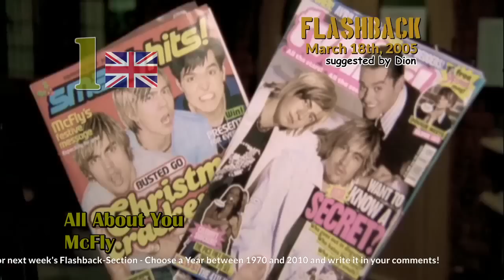Chrizly-Charts TOP 50: March 12th, 2016 - Week 11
Welcome to the newest edition of Chrizly-Charts. This week we welcome 7 New-Entries into the Countdown. Hope you enjoy.  Don't forget to vote for your favorite songs from this video and the Bubbling Under section, which you can find
Suggestions are also welcome.